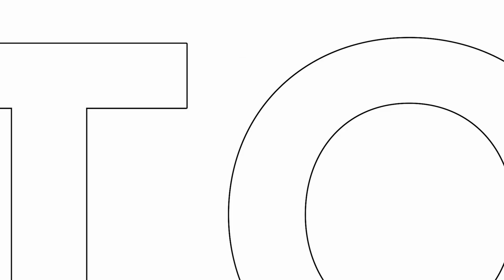CONVERSE VS VANS: ¿CUÁLES SON LOS MEJORES? TENNIS PARA HOMBRES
00:00 Inicio
00:54 Vans
01:24 Variedad
01:41 Uso
01:56 Converse
02:25 Uso
02:54 Unico inconveniente
03:16 Cual es mejor para ti?
05:27 Cierre

Visita nuestro sitio asociado de Amazon para productos de tu interés: